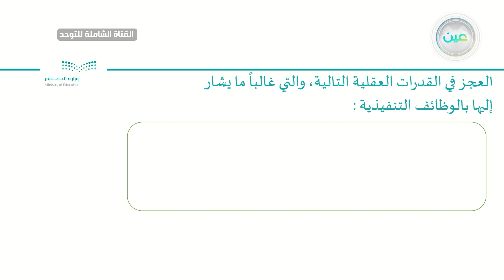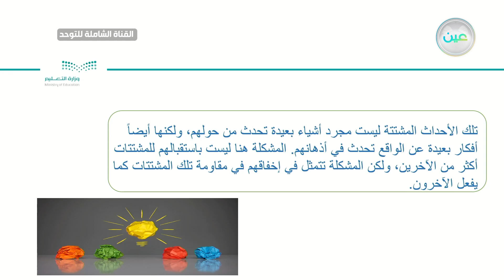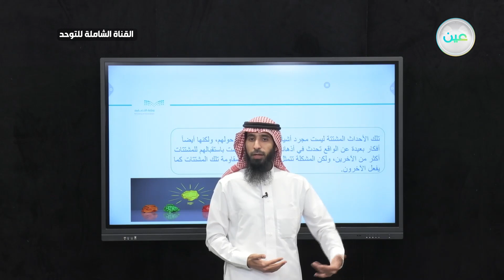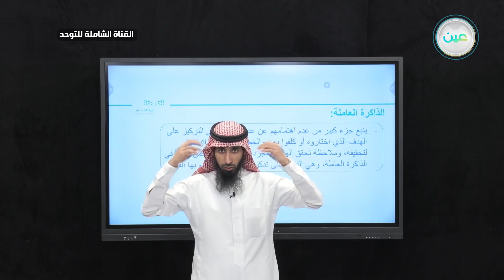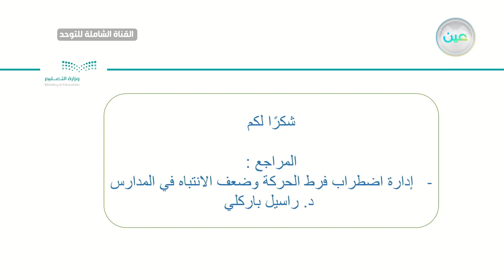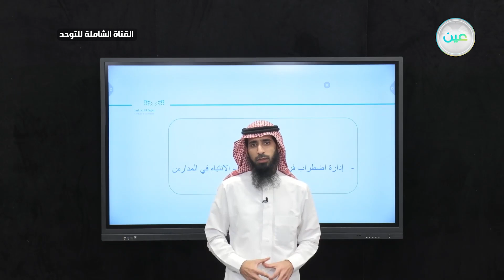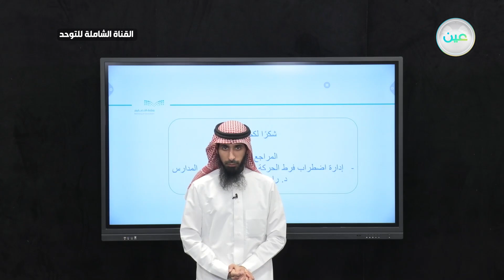إثراءات 4 - فرط حركة وتشتت انتباه - القناة الشاملة للتوحد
الحصة السادسة - الأحد - الأسبوع الثاني عشر -  القناة الشاملة للتوحد